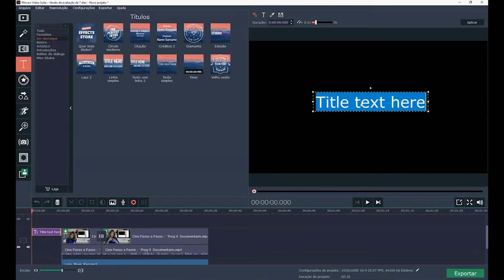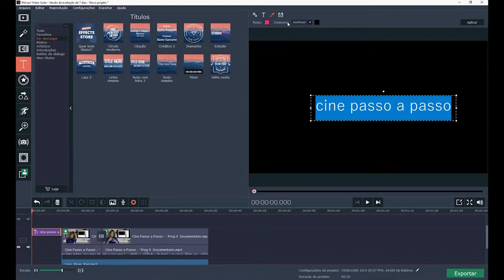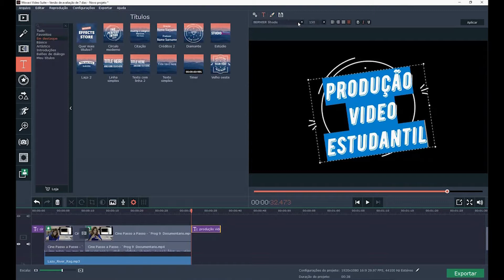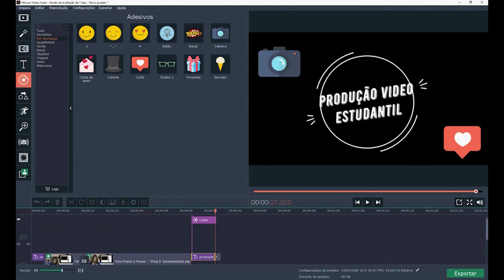Movavi Prog 06 creditos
Aprenda a colocar créditos  no Movavi